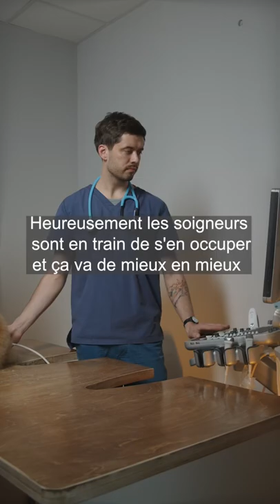Ce singe est accro aux téléphones 🤳